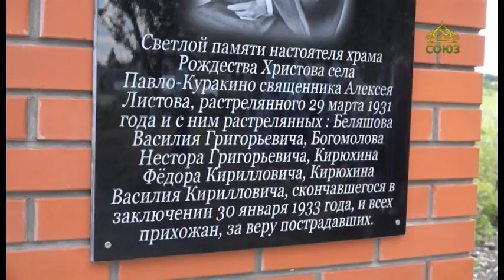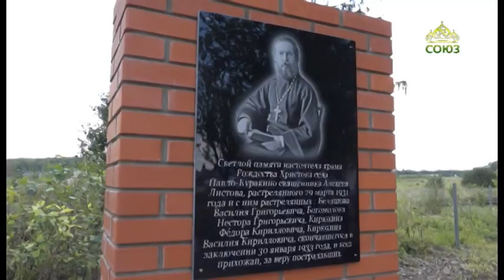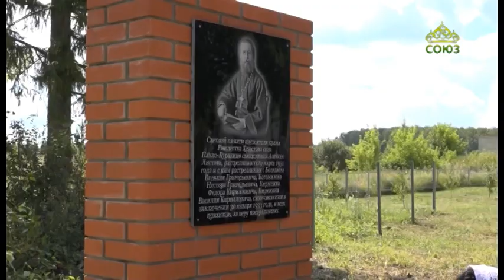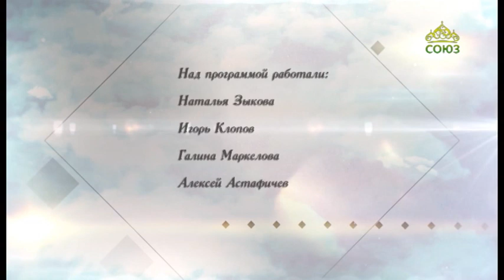«Вопросы веры» (Пенза). 1 октября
В Павло-Куракино открыт мемориал в память о священнике Алексее Листове и с ним за веру пострадавших.